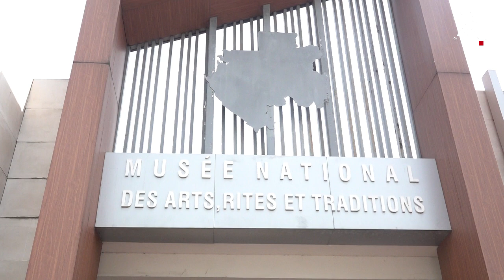GABON SOCIÉTÉ : FORMATION DE LA 4ÈME ÉDITION DU SAMEAU PRÉVUE DU 12 AU 14 SEPTEMBRE 2024.